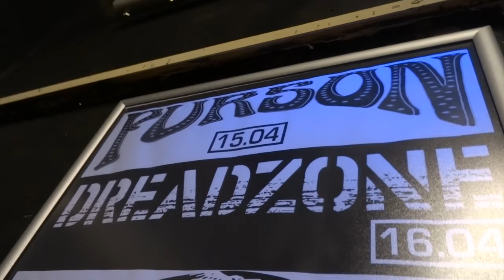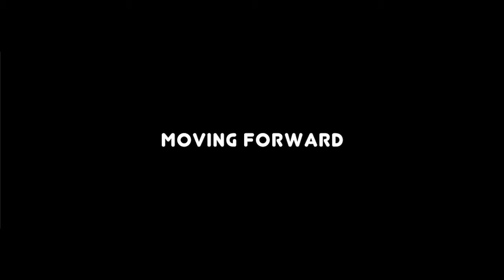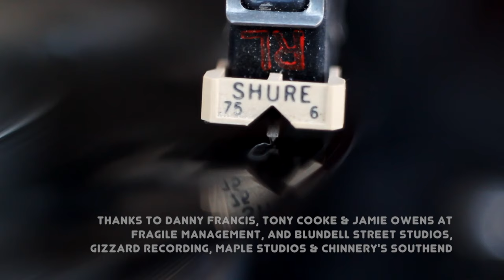PURSON: FULFILLING DESIRE Documentary (March 2016 long trailer edit)